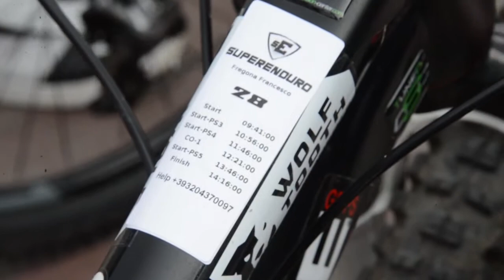Superenduro 2014 Pro 1 Sestri Levante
La prima Pro della stagione 2014 viene vinta da un discesista prestato all'enduro. Marco Milivinti (Torpado) vince davanti ad Alex Lupato (FRM Factory Lapierre) e Manuel Ducci (Ibis Cycle).